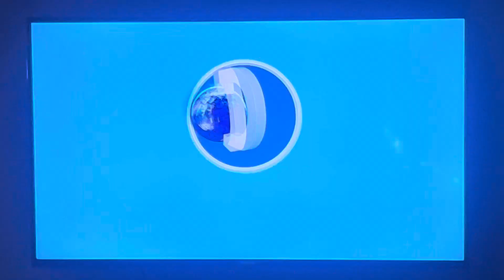Discovery On Demand (2016)